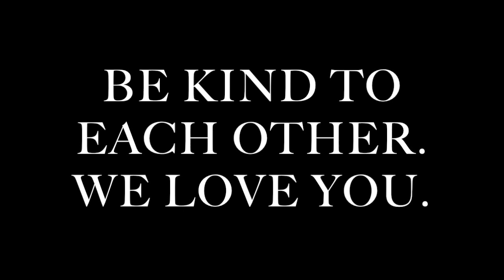Rosegarden Funeral Party - Eden (Official Visualizer)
Filmed by Mikka Vanya Brightheart
Edited by Leah Lane
Music and Lyrics by Rosegarden Funeral Party

Lyrics:

You'll always love me like I need you to,
You'll always love me like I need you to, oh no..